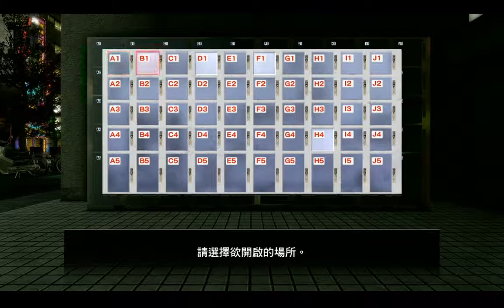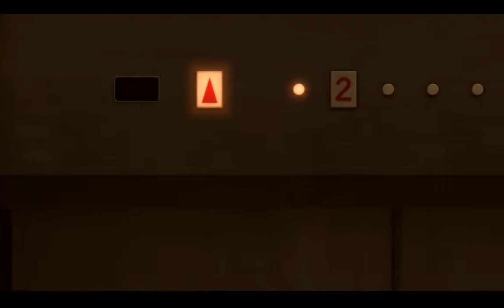【人中之龍極】跟女友一樣黏的真島大哥 #09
是要打幾次啦XD